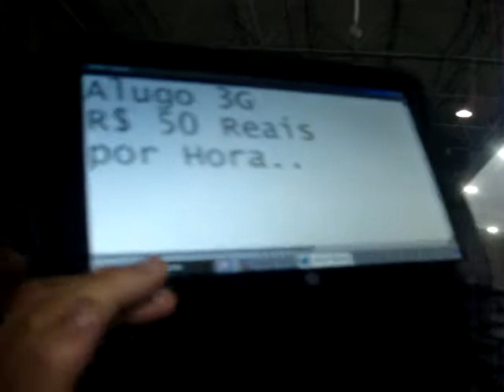Campus Party 2011 - 3º Apagão - 19/01/2011 Parte 3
Agora o que faltou foi internet